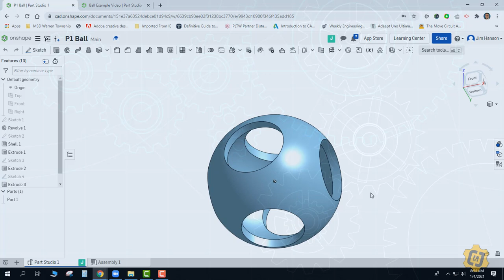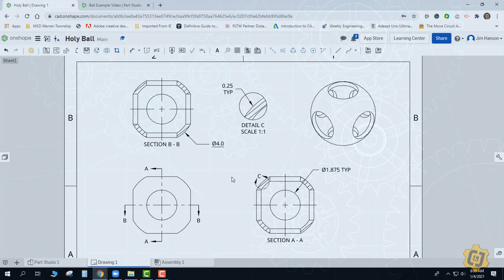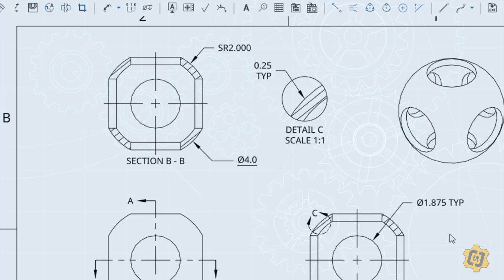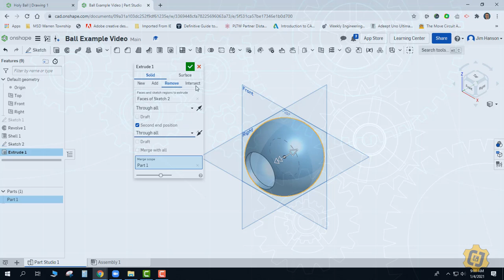2 Onshape Holey Ball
Use advanced tools in Onshape to make a ball with many holes in it!